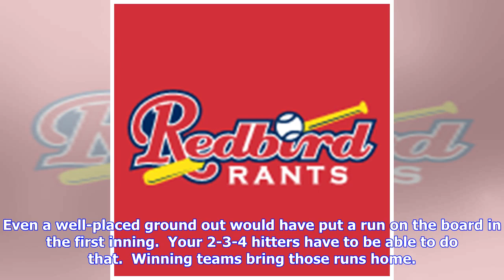St. Louis Cardinals: Wainwright continues to be the Stopper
The St. Louis Cardinals fell to the Cincinnati Reds by a score of 5-2 last night.  Fans would be wise to take a close look at the box score before casting blame on the losing pitcher, because  Adam Wainwright was phenomenal last night. Waino took a no-hitter through 5 and 1/3 innings last night, and gave up only 3 hits over six innings of 2-run ball – pitching into the seventh inning in a 1-1 game before giving up a solo homer and getting the hook. Did I mention that Wainwright also drove in the...